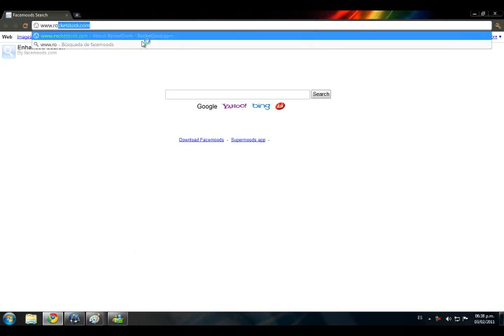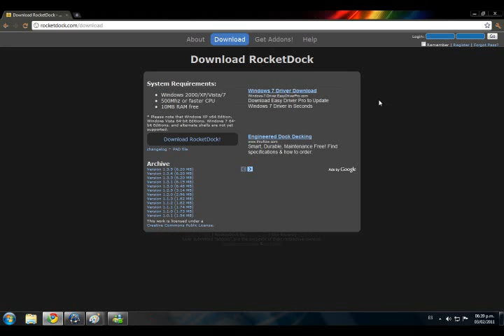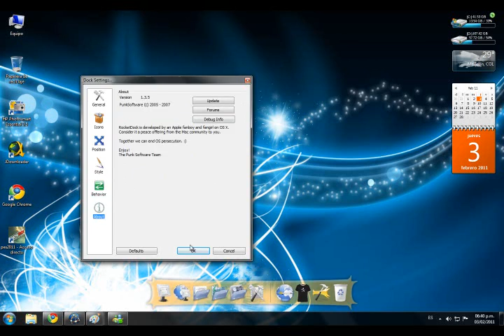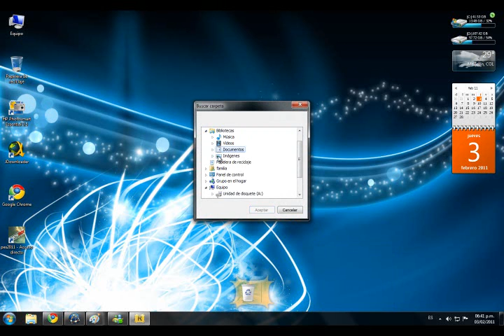How to download and customize your RocketDock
AnGoSystems presents the new tutorial to download and customize your Rocketdock.